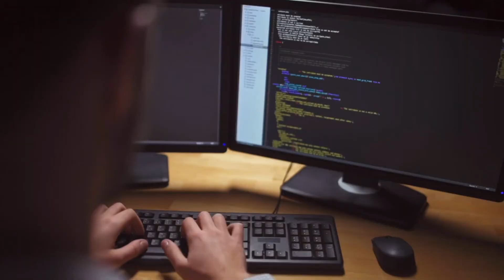MSc Cyber Security Analytics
Dr Diego Marmsoler talks about Cyber Security Analytics at the University of Exeter